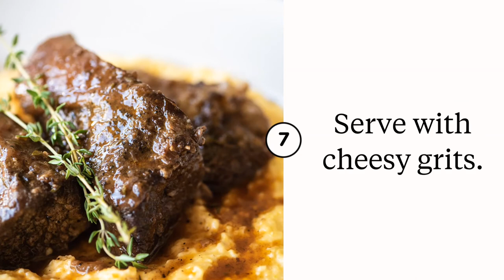Braised Short Ribs with Cheesy Stone Ground Grits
These Braised Short Ribs with Cheese Grits will take you to food euphoria from the very first bite! Tender, fall-off-the-bone beef short ribs glazed in a rich red wine sauce and served on top of cheesy stone-ground yellow grits.